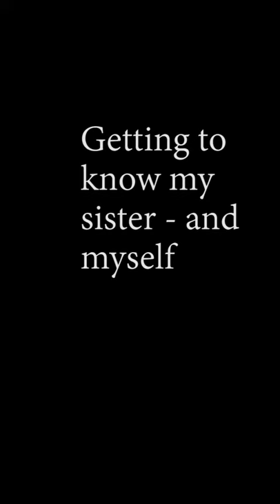Getting to know my sister PDS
Production by Thuli Mapongwana